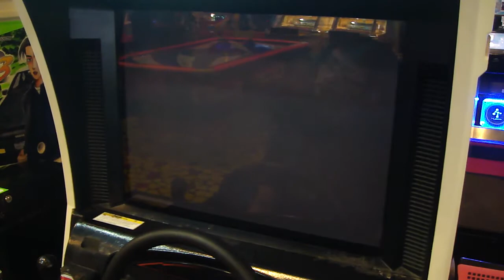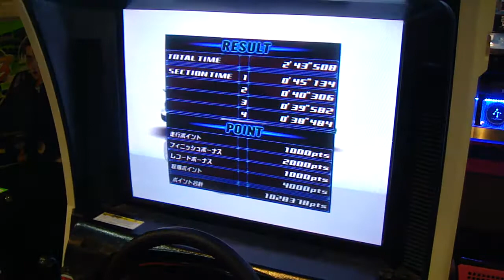86雷賓土往2'43"508